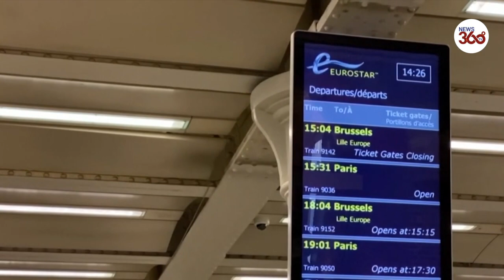Coronavirus: Passengers rush to leave London ahead of Tier 4 lockdown | Long queues for the Eurostar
Long queues for the Eurostar in London after Tier 4 coronavirus measures announced.

Londoners continue to flee the capital even after the tough new Tier 4 coronavirus restrictions have come into effect.

At St Pancras station hundreds of people were filmed queueing to board Eurostar trains leaving the capital.

Despite travel being discouraged unless essential, Eurostar tickets sold out in less than an hour this morning, amid suggestions France was likely to ban UK travelers.

At 11.50am there were seats available on the three Eurostar trains leaving London for Paris today, at 12.24pm, 13.31pm and 7.01pm. Less than an hour later all Eurostar tickets were sold out for Sunday.

Passengers at London's international gate to Paris and Brussels rushed to secure tickets to leave the city on Sunday as several European countries placed new restrictions on travel to and from the United Kingdom due to concerns over a new strain of the coronavirus that is spreading rapidly there.

Belgium said it would close its borders to trains and planes coming from the United Kingdom and the Netherlands also suspended flights. Italy said it was planning a similar ban.

Outgoing travelers queued up at the Eurostar terminal at London's international gate to Paris and Brussels to catch the last trains leaving before a midnight deadline ban posed by Belgian Prime Minister Alexander de Croo for incoming travel from Britain.

Shoppers also filled London’s Oxford Street on Saturday as well.

Prime Minister Boris Johnson announced the new measures for London and other parts of England on Saturday night. The U.K. government tightened its COVID-19 restrictions for London and nearby areas and disrupted the Christmas holiday plans of millions of people.

Coronavirus: Passengers rush to leave London ahead of Tier 4 lockdown
COVID-19: UK travel banned in European countries